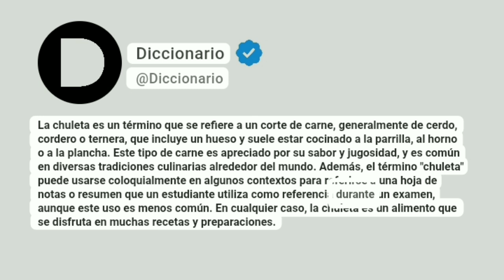Chuleta Significado En Español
La chuleta es un término que se refiere a un corte de carne, generalmente de cerdo, cordero o ternera, que incluye un hueso y suele estar cocinado a la parrilla, al horno o a la plancha. Este tipo de carne es apreciado por su sabor y jugosidad, y es común en diversas tradiciones culinarias alrededor del mundo. Además, el término "chuleta" puede usarse coloquialmente en algunos contextos para referirse a una hoja de notas o resumen que un estudiante utiliza como referencia durante un examen, aunque este uso es menos común. En cualquier caso, la chuleta es un alimento que se disfruta en muchas recetas y preparaciones.